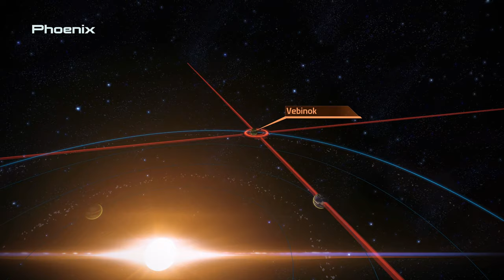Mass Effect Legendary Edition - Playthrough (Infiltrator) - Part 09 - Looots of Side Quests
This is the ninth part of my Mass Effect playthrough. LOOOTS of Side Quests.

It takes a lot of time for youtube to process the video. It might take a lot of time before the 4k version is available.